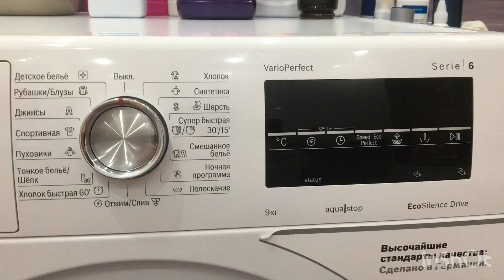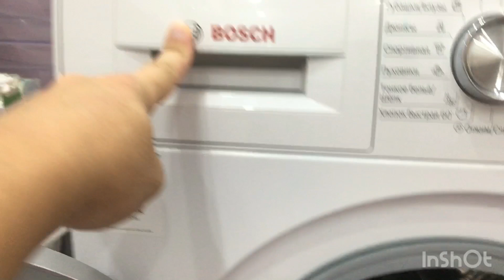Стиральные порошки и кондиционеры убивают технику. Стиральная машина Bosch. Болото за манжетой.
Стиральные порошки и кондиционеры негативно влияют на состояние машинки. стиралке всего год. Появились грязные вкрапления на стираном белье. Машинка приводится в порядок после каждой стирки. Открывается дверца и сухой тряпкой вытирается манжета изнутри.